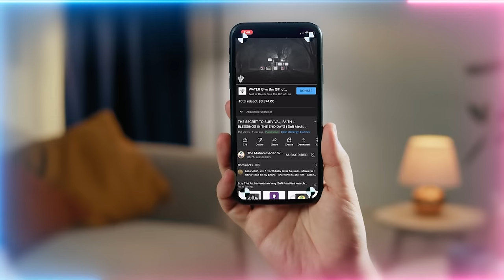God or Satan: Everyone Will Be Forced to Choose their Side in the Coming End Times Apocalypse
There Will Be No More Middle Ground - No More Grey Zone.  Armageddon's Dichotomy is coming soon: A binary decision will be incumbent everyone as they choose their Side for the Final Hour.  Hiding one's faith will not be possible.

Video Chapters :
00:00 Event of Martyrdom of Sayyidina Uthman (as) in Dhul Hajj, importance of his love and reality
02:39 The task of Sayyidina Uthman (as) to encode the Qur’an with tashkeel
05:23 Holy Qur’an is reading you and giving to you according to your level
09:32 Show your love for Sayyidina Uthman (as) so he asks for secrets of Holy Qur’an to open for you
10:28 The Secret of why Sayyidina Uthman’s (as) martyrdom is in this month
11:22 Surah Yusuf in this month teaches you about your spiritual path and what you’ll encounter
14:42 Don’t be like those who come to tariqah (spiritual path) and run away as soon as they get a blessing
16:14 If you think everything is fantastic because you left, satan’s got you.
17:46 They’re hunting for you and your children! Don’t leave the umbrella of protection by having bad character
25:18 Quickest way to lose the protection is bad character and cursing Shaykhs
26:01 Love Prophet ﷺ and respect his family
26:45 Allah’s (AJ) Lemons Test : Are you sweet or sour? If sour then something’s coming to sweeten you
27:58 With good character Prophet ﷺ hides you in his cloak so no devil can see you

Recorded : 20230706